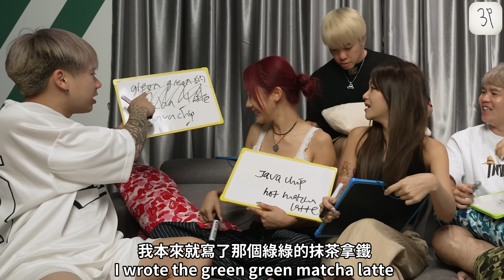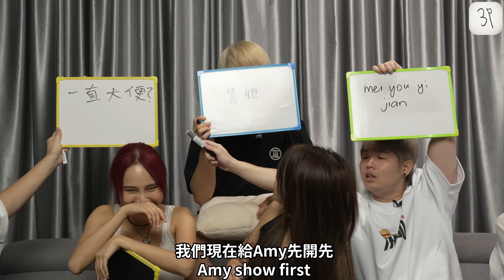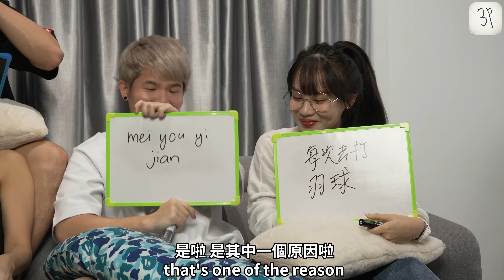情侣吵架大会！默契是什么狗屁？😅【情侣默契大考验】 ft Jestinna Kuan, Amy Ng, Jimin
每次这种考验最容易引吵架😅😅😅

3P - '1234舞' 【全馬第一全FPV舞蹈MV】 (Official Music Video)

ID : 3p_official
Kevin Ong : kevinong__ / kevinong__
Danny Lee : dannyleeyuxin / dannyleemtfk
Caven Tang : caventang / caventang